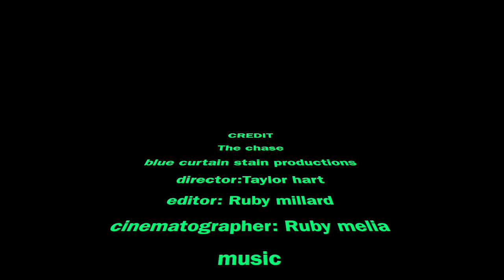Taylor, Ruby, Ruby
Year 7 Media Production "The Chase' 2015